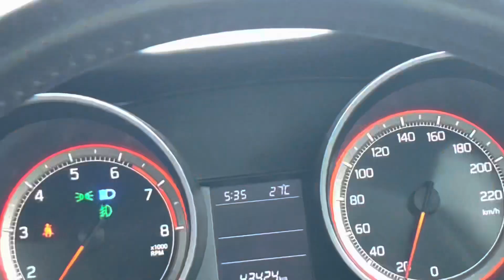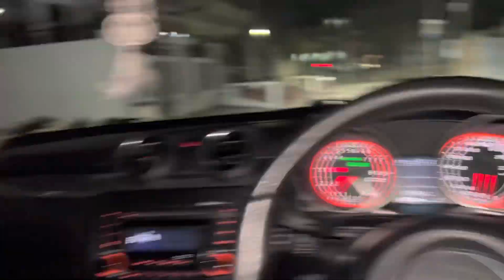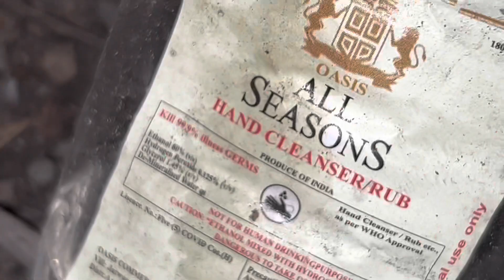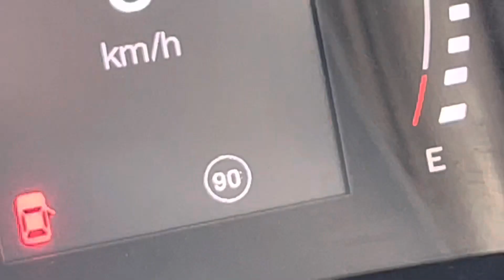Matt dekhna boht boring vlog hai 🥲…|| Bhumik Vlogs